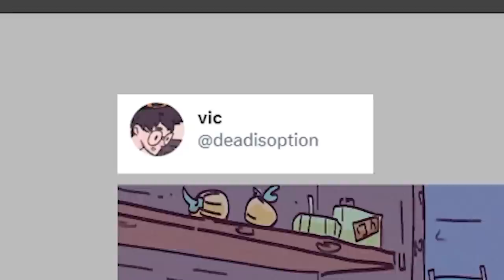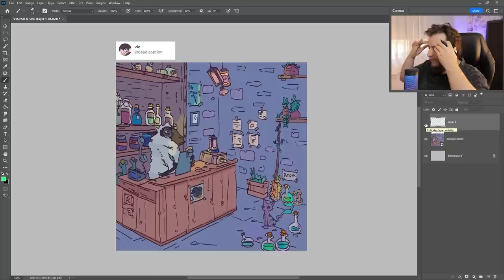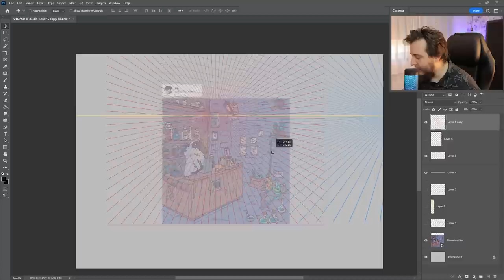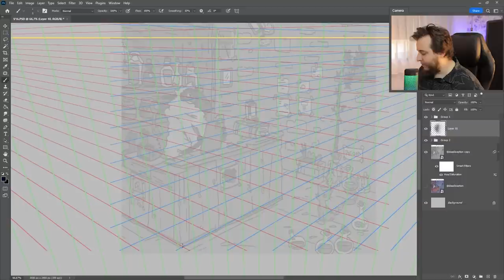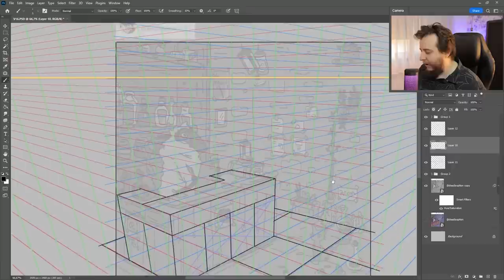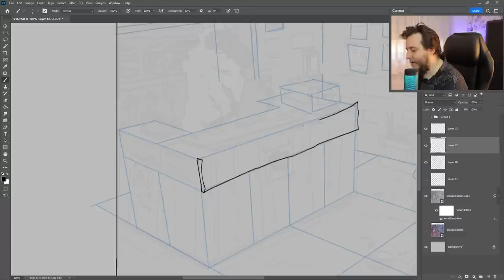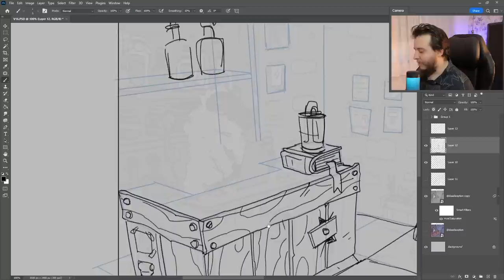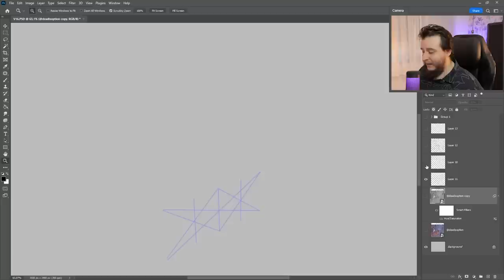Como USAR o BRUSH de PERSPECTIVA no PHOTOSHOP!